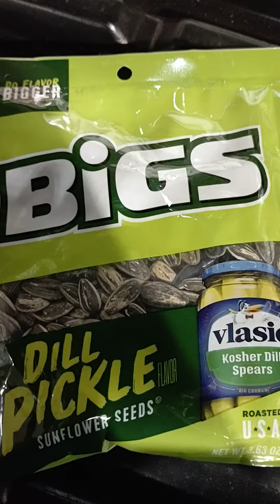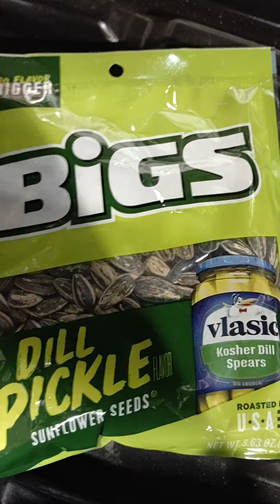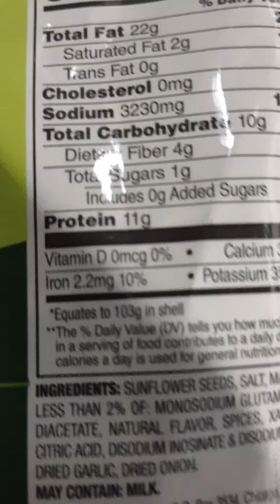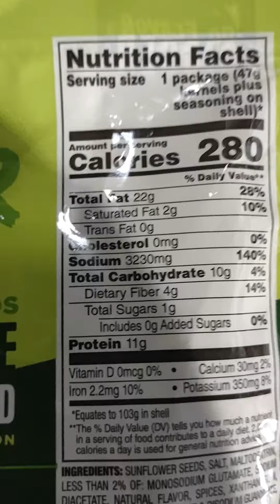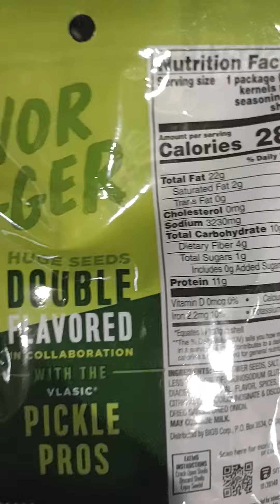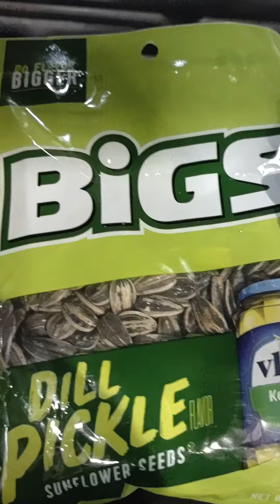please be careful eating this snack